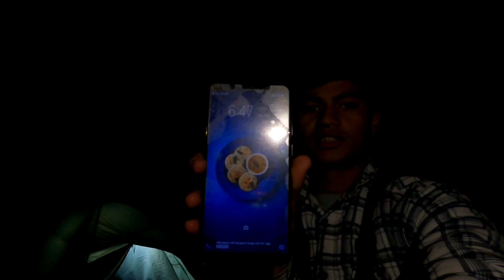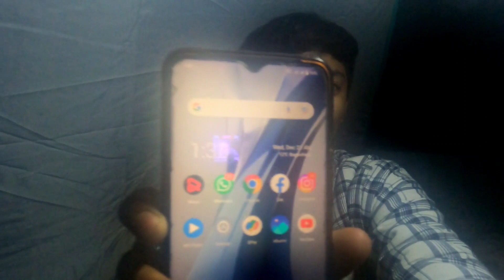Night Camping In Winter Dense Forest | Camping In Uttarakhand | कुछ तो आया था 🙄